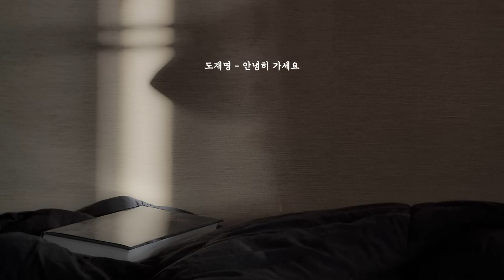[playlist] 특별하지 않아도, 집중과 힐링 다섯 번째